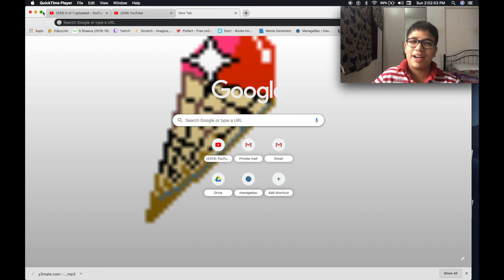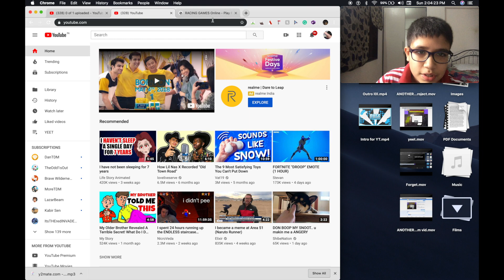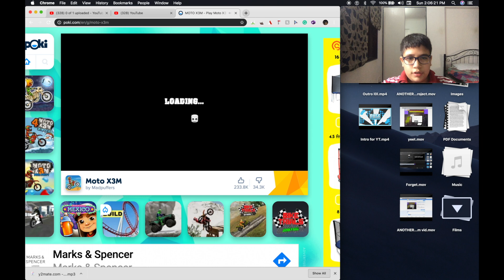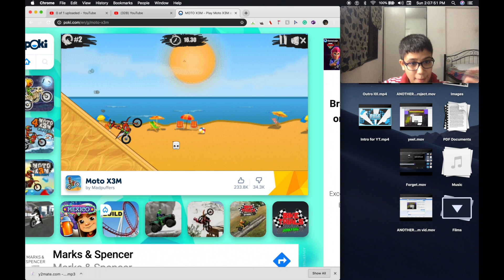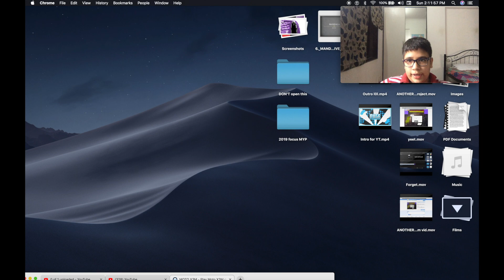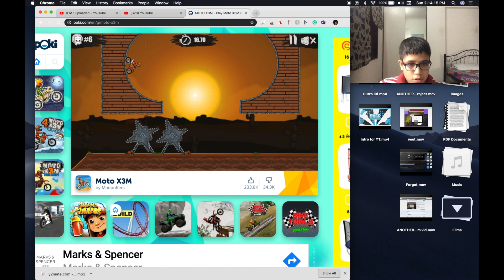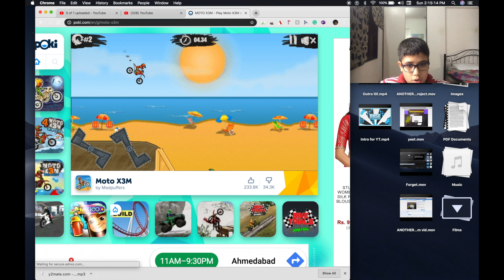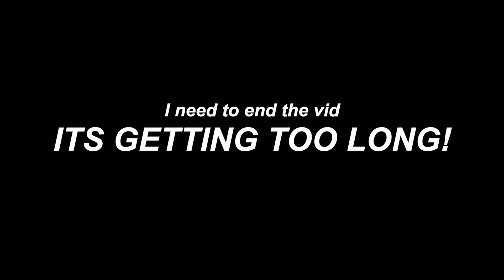First webcam vid!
In this video, I play some random bike racing game... Finally with a scuffed apple webcam!!!